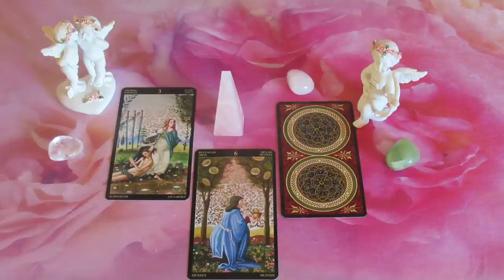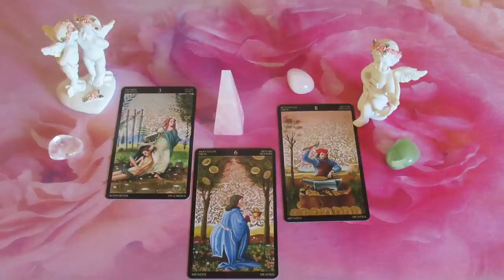Szűz Mária üzenete Neked!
Telefonos elérhetőségem jóslásra:
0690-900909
750Ft/Perc

Átutalás:
Erste Bank
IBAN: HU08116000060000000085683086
BIC: GIBAHUHBXXX
Tulajdonos: Dendera Susanna Medici

Kép: shutterstock/littlekop